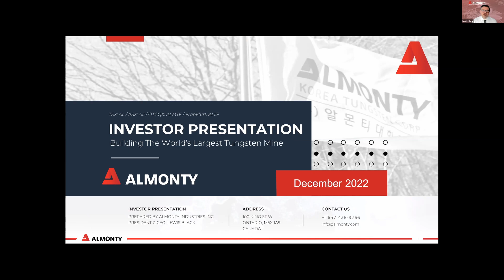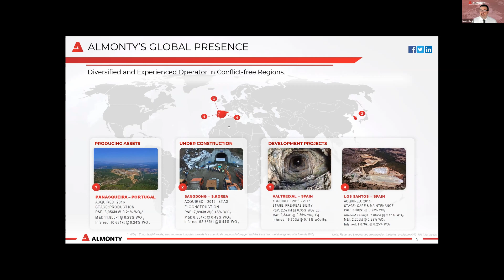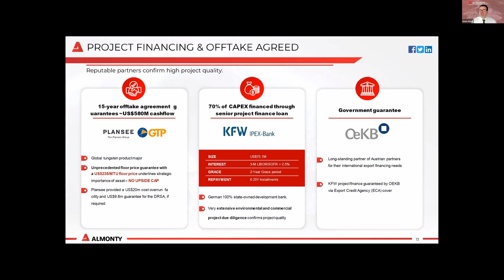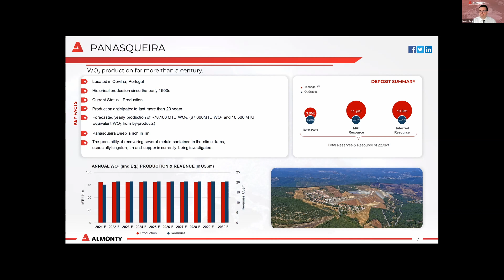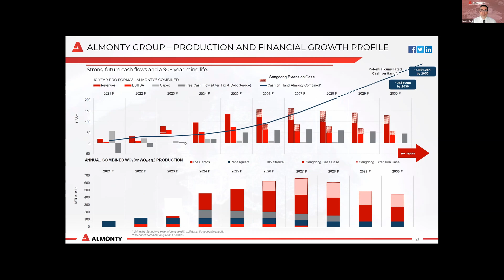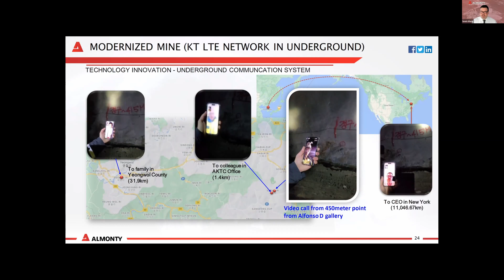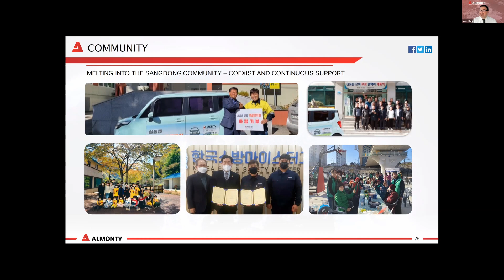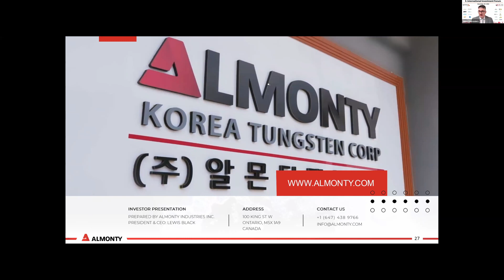5. IIF - Almonty Industries Inc.